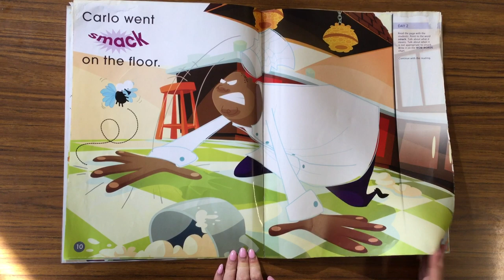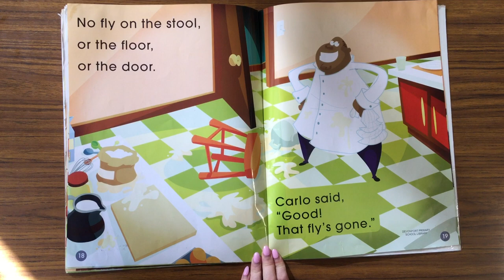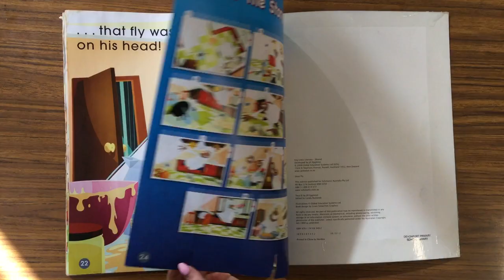shoo fly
Description